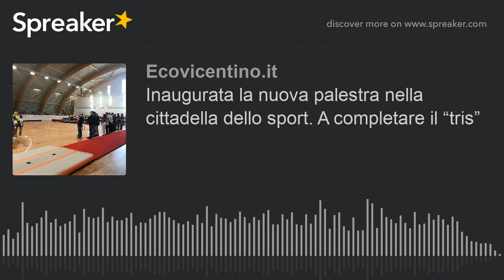Inaugurata la nuova palestra nella cittadella dello sport. A completare il “tris”